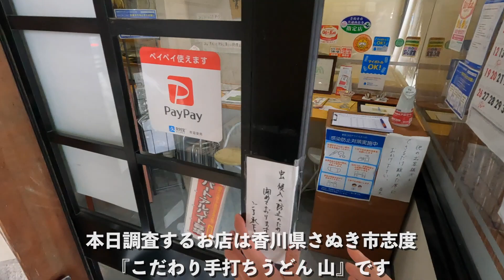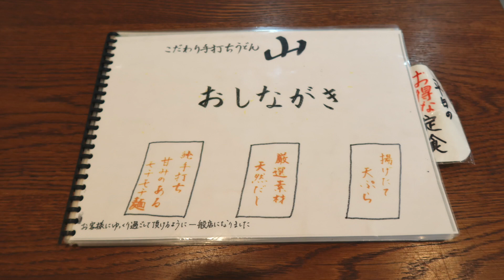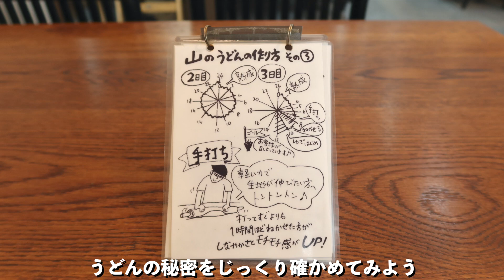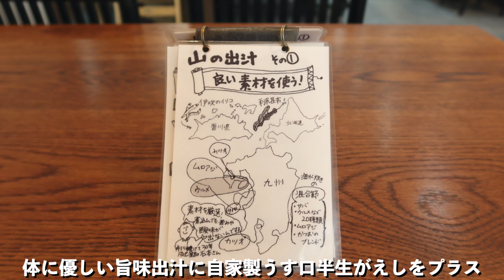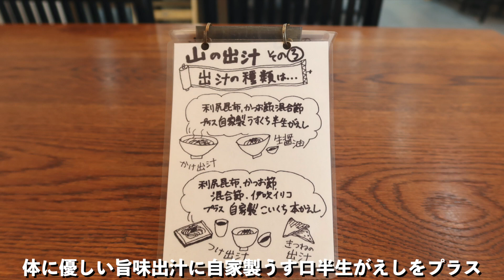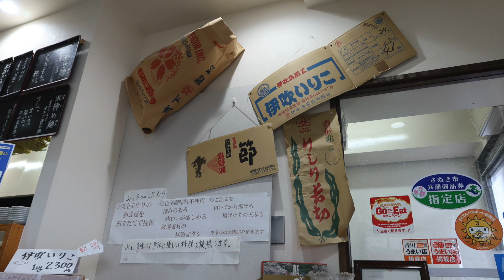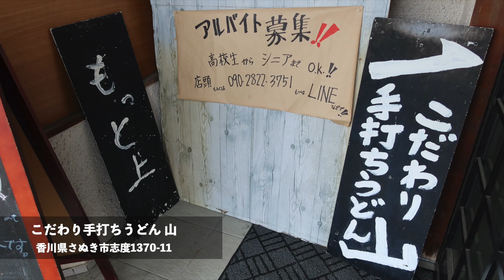【うどん最高峰】生醤油うどんと言えばココのお店！【こだわり手打ちうどん 山】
調査潜入！うどん探偵スミスです。
本日調査するお店は、香川県さぬき市志度『こだわり手打ちうどん 山』です。
以前は香川県高松市庵治町の山中で営業されていたお店が2007年頃こちらに移転。
本日私が頂くのは『ぶっかけ生醤油』
始めてくる方は一度食べていただきたい極みの逸品です！

こだわり手打ちうどん 山
TeutiUdon “Yama”

住所： 香川県さぬき市志度1370-11
形態：セルフサービス店
営業時間：11:00～14:00
定休日：月曜 (祝日時営業)
支払い方法：現金・PayPay
座席数 ：カウンター3 テーブル26 座敷16
化粧室：共同(和)
駐車場：15台
※令和3年9月現在

今まで動画にした日本全国のお店“まとめ”一覧(Google MAPにて)

【うどん探偵Smithとは？】
うどん県で生まれ育ち、うどんをこよなく愛し毎日の『主食はうどん』
このYouTubeチャンネルでは、毎日全国のうどん店の職人の“業”やうどん店の作法を学ぶことができます。
拠点は香川県で讃岐うどん店がメインになります。
また、讃岐人が美味しい出汁について日々研究したマル秘レシピも公開中です。

⬆︎ご用件等こちらのメールアドレスにてお待ちしております。